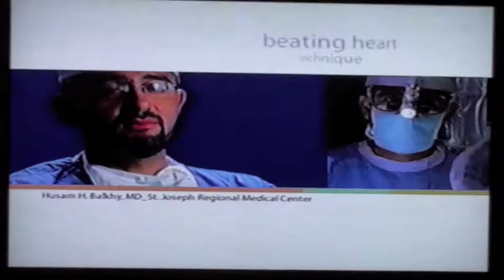Eliz's Life Saved by St. Joesph Doctors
Talented doctors and nurses at St. Joesph Regional Medical Center sprang into action when Eliz Greene suffered a cardiac arrest while seven-months pregnant with twins.  Drs. Balkhy, Carr, and Wakefield worked together to restart Eliz's heart, deliver the babies and repair her heart.